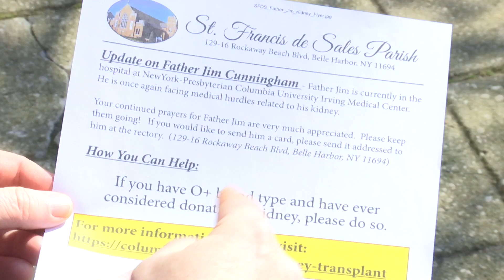St. Francis de Sales Parishioner Donates Kidney to Associate Pastor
Thirteen people die every single day while waiting for a life-saving kidney donation, Fr. Jim Cunningham isn't going to be one them. He's been cleared for a transplant and is waiting for surgery, but this isn't Father Jim's first kidney transplant it’s his second, second chance at life.